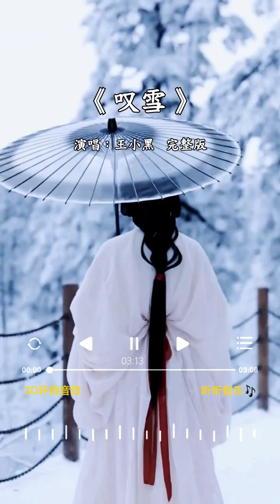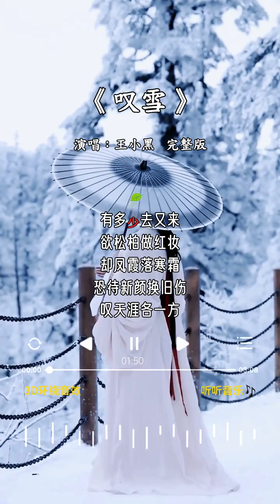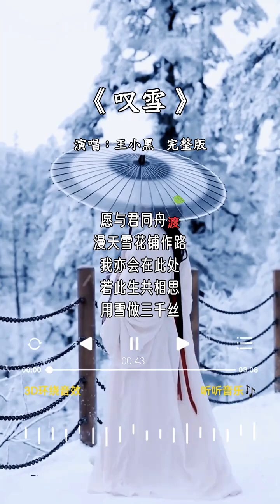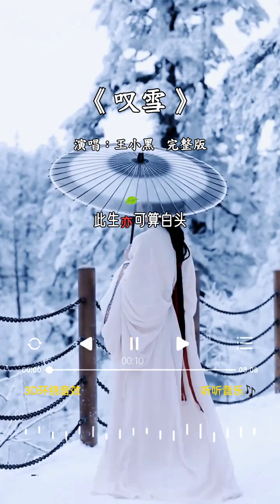王小黑 的《叹雪》